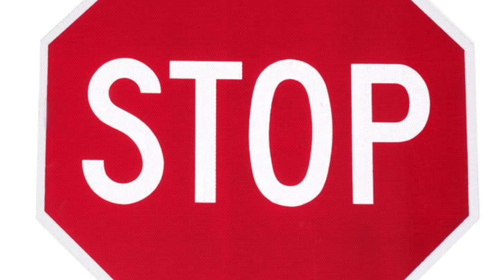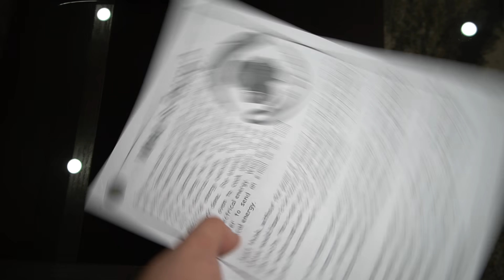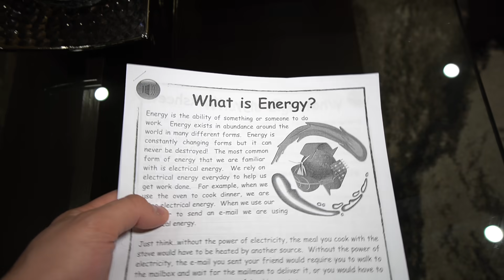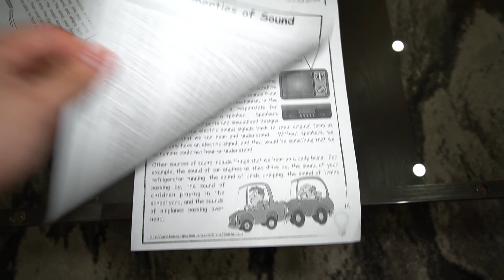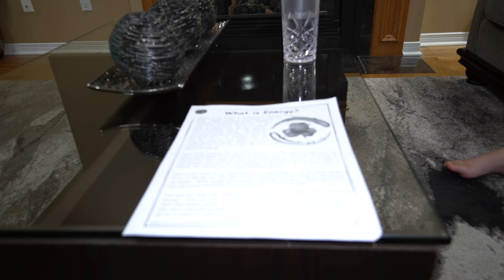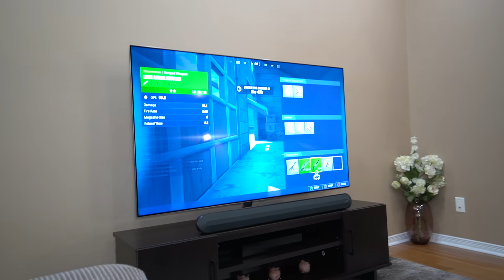Catching My Little Brother Skipping School To Play Fortnite AGAIN (KID SKIPS SCHOOL!)